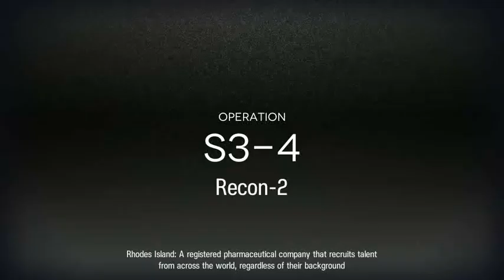[Arknights] S3-4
Notes: -Only the 1st failure's sanity will be refunded. 2nd -- ?? run will cost 1 sanity per failure. use 'Practice' option before trying to do new map.
-Some minor things on subtitle (CC button)
-Exusiai can be swapped with another sniper (Jessica from TR-3 for example) since i only used her skill 1
-Siege can be swapped with other vanguard (You can get max potential Courier from Store --- Credit Store with enough time)
-Siege can be swapped to Melantha after dropping 2 guards above 01:28

Map MVP: Silence skill 2